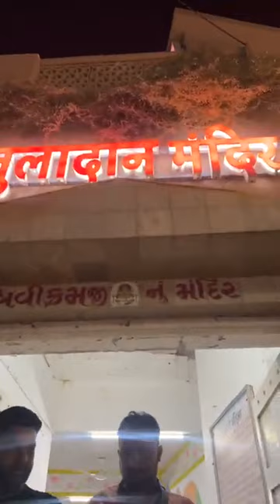द्वारकाधीश मंदिर से Live दर्शन#dwarkadhish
बाँके बिहारी जी की होली सेवा जानकारी MereBankeyBihari Team- Whatsapp-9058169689/ 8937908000
बाँके बिहारी जी की सेवा जानकारी

Also follow our @merebankeybihari_store on FACEBOOK ND INSTAGRAM…….
Shree Haridas🙏🏻
I also want you to be blessed by THAKUR JI...7

JOIN us on FACEBOOK PAGE FOR LIVE TELECAST from BANKEY BIHARI TEMPLE